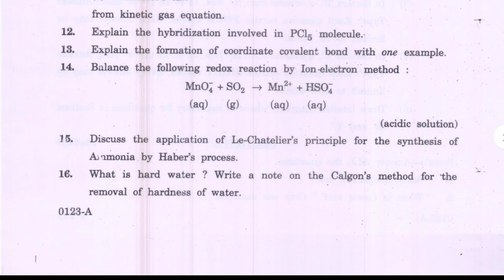First year Chemistry Board Model Paper TM and EM,Ipe March 2023